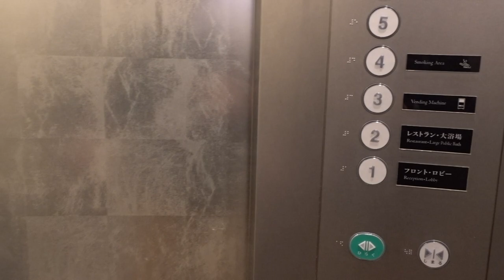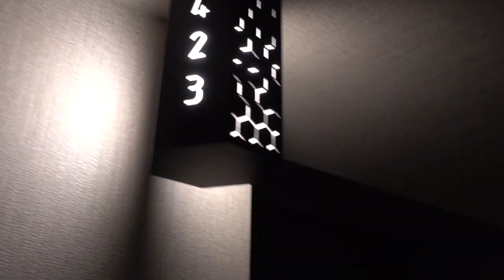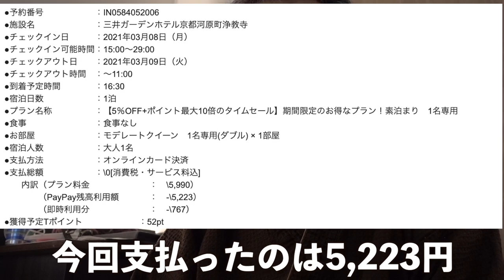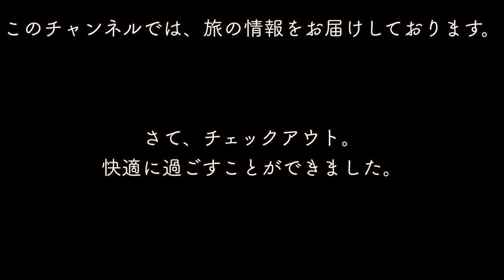【京都府】京都河原町でコスパ最強なホテルに5,200円で宿泊。／三井ガーデンホテル京都河原町浄教寺に宿泊し、最高な気分を味わってみた。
「三井ガーデンホテル京都河原町浄教寺」の予約サイト

○zhiyun crane m2／ジンバル
○Manfrotto／ミニ三脚